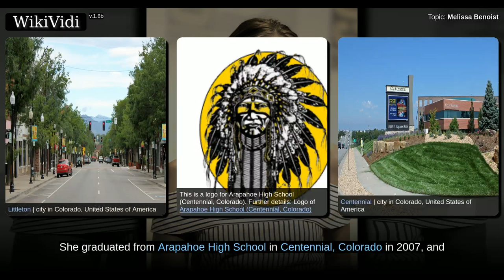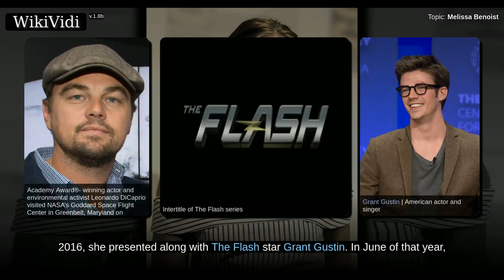MELISSA BENOIST - Documentary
'''Melissa Benoist''' (; born October 4, 1988) is an American actress and singer. She is known for her portrayal of the [[Supergirl (Kara Zor-El)|title character]] in the [[CBS]]/[[The CW|CW]] superhero drama series ''[[Supergirl (TV series)|Supergirl]]''.

She rose to prominence for her portrayal of [[Marley Rose]] on the [[Glee (season 4)|fourth]] and [[Glee (season 5)|fifth]] seasons of the [[Fox Broadcasting Company|Fox]] [[Musical film|musical]] [[comedy-drama]] television series ''[[Glee (TV series)|Glee]]'', and has appeared in a number of television series including ''[[Homeland (TV series)|Homeland]]'', ''[[The Good Wife]]'' and ''[[Law & Order: Special Victims Unit]]''. Benoist has also appeared in films such as ''[[Danny Collins (film)|Danny Collins]]'', ''[[The Longest Ride (film)|The Longest Ride]]'', ''[[Patriots Day (film)|Patriots Day]]'' and the [[Academy Awards|Oscar-winning]] 2014 film ''[[Whiplash (2014 film)|Whiplash]]''. ...

Shortcuts to chapters:
00:00:54: Early life
00:01:18: Career
00:04:27: Personal life

Copyright WikiVidi.